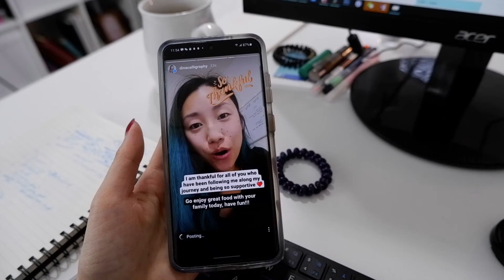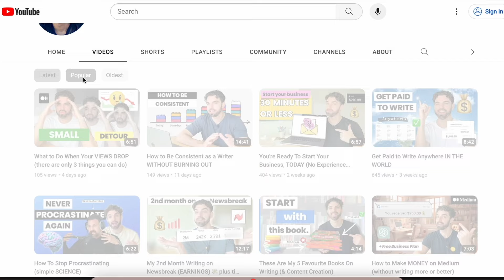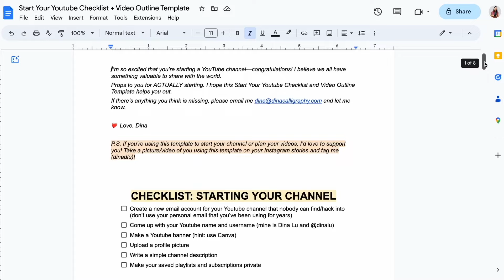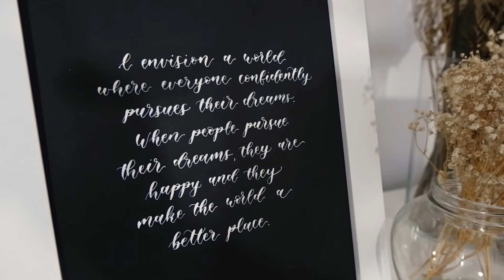For introverts who wanted to start a Youtube channel yesterday 🎥 8 tips from an introvert who did it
🗓 Book a 1:1 coaching session with me to grow your business

Are you an introvert who wanted to start a Youtube channel... like yesterday? I got you ❤️️🙌 In this video, I share how you can successfully start a Youtube channel as an introvert, get over your fears and self-doubt, and rock that new channel. I also share hacks and tips for filming as an introvert. Hope you enjoy the video!

What was the most helpful tip in this video?

📚Get 30 days of Audible for free! (One of my favorite ways of reading a book)

CHAPTERS:
00:00 Intro
00:34 The actual problem
01:13 If you feel unnatural
02:10 How to have quiet confidence
03:39 Scared of stumbling on words
05:18 Friend who stutters has a YT
06:41 How to NOT shout
07:45 Free video outline template
08:13 Your focus should be...
09:06 Youtuber styles
09:43 The most important thing
10:40 How to have more confidence

TECH EQUIPMENT
📹 My camera
📹 My lens
📹 My lav mic
📹 My Zoom H1n (I connect my lav mic to this)
📹 My external microphone (for backup audio)
📹 My ergonomic mouse (didn't bring it travelling) (most similar to mine)
📹 My Youtube umbrella lights (didn't bring them travelling)
📹 My 67" phone tripod (similar to mine)

Music by my friend Adrian Talens. Check him out on Bandcamp or Spotify Used with permission.